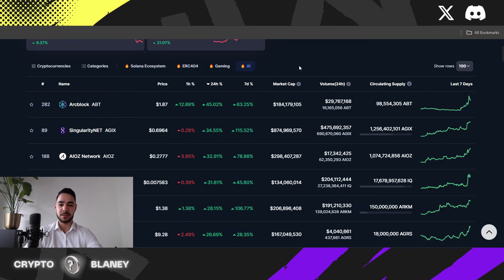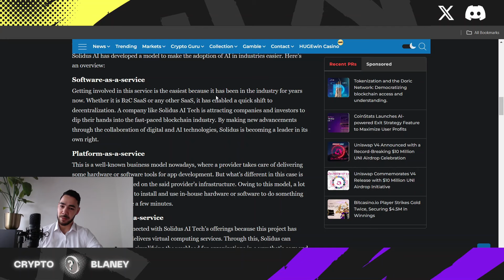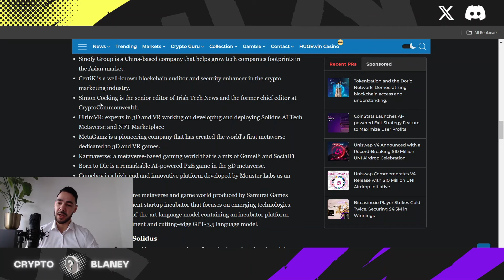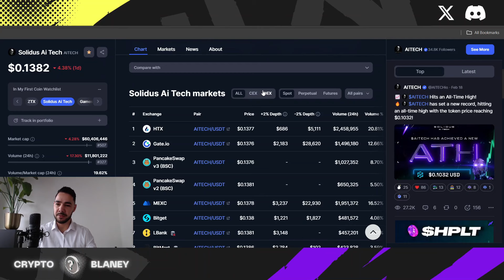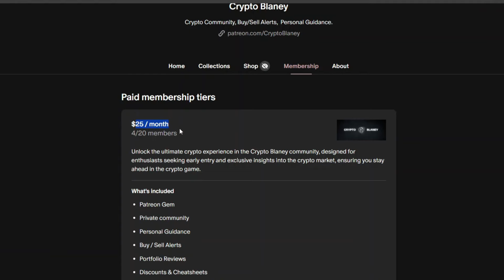This UNDERRATED AI Crypto Has HUGE Potential! Solidus AITECH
- Access to our supportive Discord community.
- Secret Gem
- Real-time Buy and sell alerts.
- New project discoveries.
- Q&A support
- Portfolio Reviews
- Downloads like cheetsheets, beginner course, gem filtering

🚨Investor Warning:
Before you jump into any investment, it's crucial to be aware of potential risks. Remember that the cryptocurrency market can be volatile, and the influence of social media influencers may not always guarantee success. Exercise caution, do your own research, and make informed decisions.

💬 Comment Your Thoughts:
I want to hear your opinions! Share your thoughts on the featured altcoins or suggest other hidden gems you believe have massive potential. Engage with the community in the comments section below!

👍 If you found this video informative, don't forget to give it a thumbs up, subscribe for more exciting content, and hit the notification bell to stay updated on the latest crypto trends.